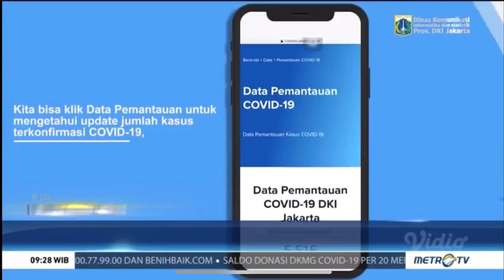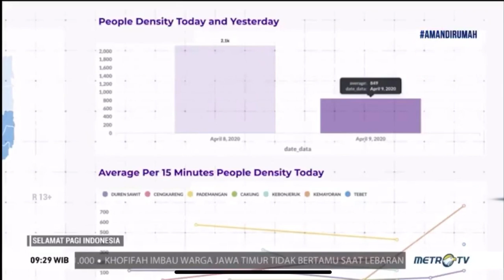Nodeflux & MetroTV: Pemantauan CCTV DKI Jakarta dengan Pemanfaatan Artificial Intelligence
Pada 19 Mei 2020, MetroTV melakukan kunjungan dan liputan ke kantor Nodeflux guna membahas produk, solusi serta analitik yang kami kembangkan dalam menghadapi PSBB berbasis kecerdasan buatan (artificial intelligence)